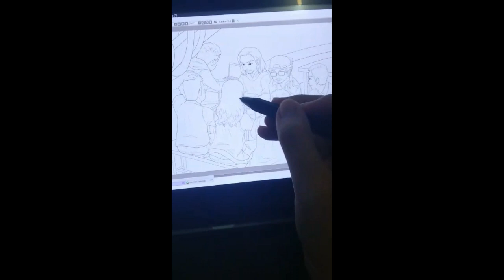Paint Tool Sai 2 Magic Auto Brush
Want me to draw for you? Check this out